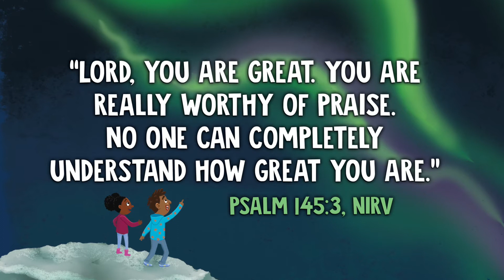Elementary August 2